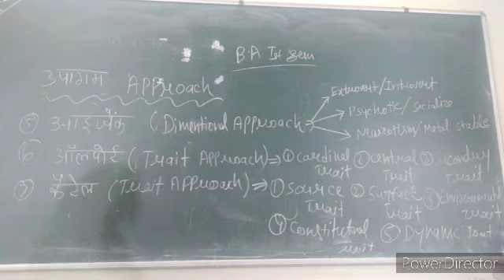BA first semester Approaches of personality